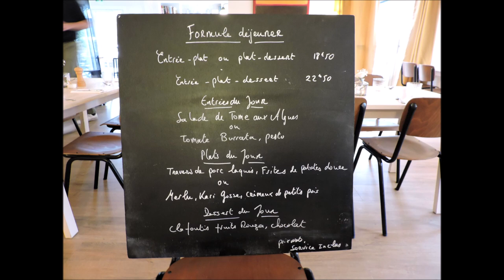L'Even à Erdeven comme si vous y étiez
Après mon article à succès dans le Journal Le Mague de la semaine dernière, voici la vidéo de mon déjeuner de ce midi concocté par la talentueuse Cheffe Emma Bomy que je remercie.
Merci également aux patrons, Marie et Alexandre Bouvier, pour ce bel accueil.